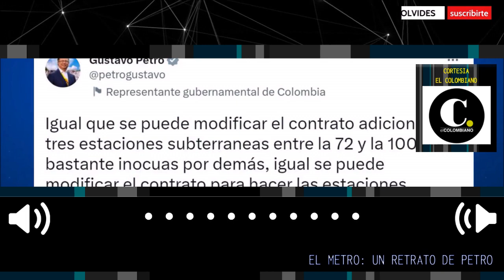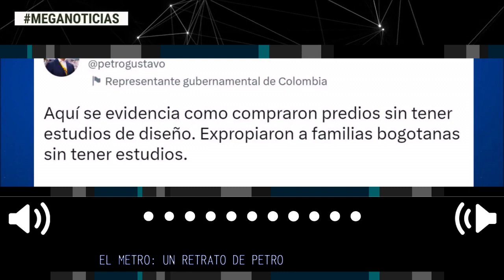EL METRO: UN RETRATO DE PETRO 🔴 Editorial El Colombiano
Si se fuera a hacer un estudio de caso del gobierno de Gustavo Petro tal vez el tema del Metro de Bogotá podría ser el más rico en detalles para entender el talante y la manera de proceder del gobernante.